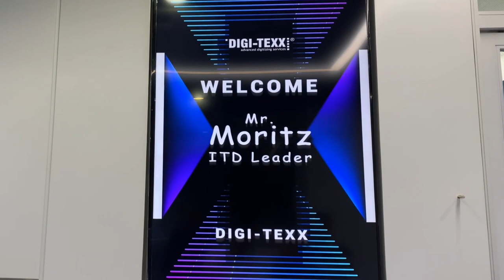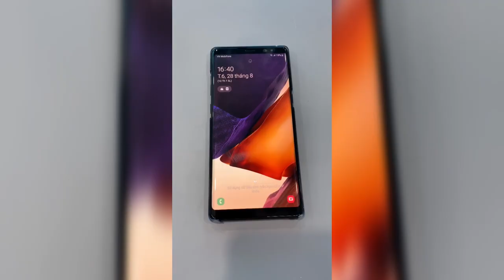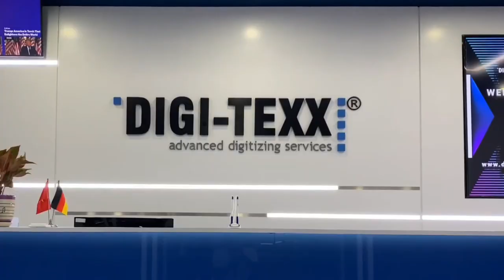Touring New Office - DIGI-TEXX Vietnam - 2020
Together we are making a difference!

After months and months of planning and hard work, so we have a new office at DIGI-TEXX. And it will be awesome when we can explain that on the video. I'm so excited to announce that the video is finished.

Thank you for all of you contributing to the success in the video to introduce the new office last Friday.

Make cheer and enjoy the awesome that video.

"Công trường Mê Linh" by TONY WU [FLYCAM]

Plan and Make an Video: Marketing Team
- Tran Trung Kien
- Huynh Duc Trong